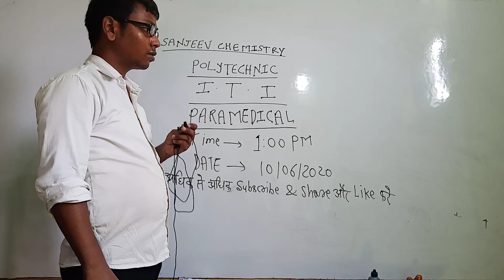Polytechnic || ITI || paramedical class start # please share or subscribe kre